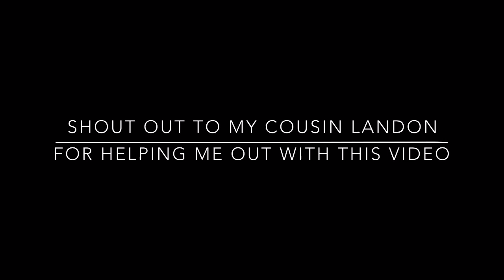Spongebobs Typical Day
Spongebobs C O M P L E T L E Y  N O R M A L  D A Y
(If I’m gonna be honest plankton is kind of a dingus in this video)